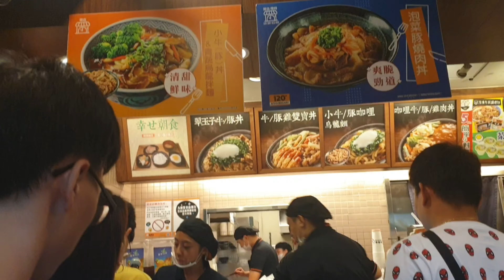Random Video | sari-sari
Basta magkasama kame kahit sa konting oras sapat na yun samin..